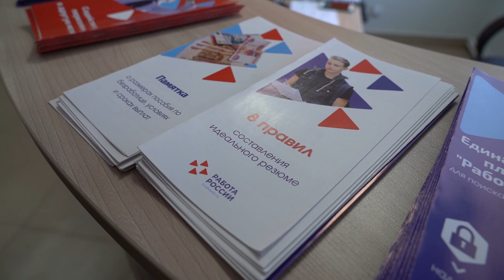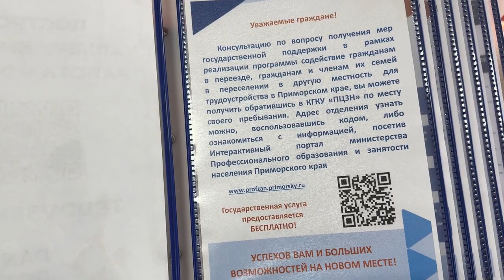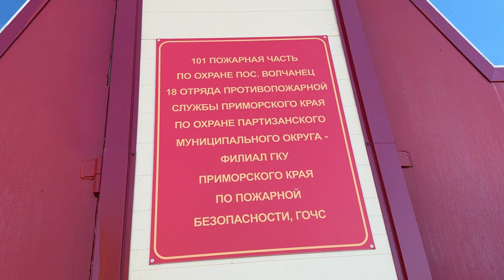Губернатор Приморья посетил обновленный кадровый центр в Находке.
Обновленный кадровый центр «Работа России» открылось в Находке в этом году. Модернизированное отделение Приморского центра занятости населения посетил глава региона во время рабочего визита в муниципалитет.